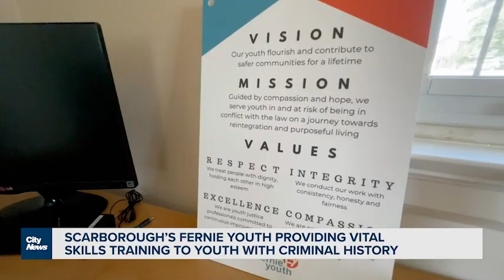Scarborough's Fernie Youth Services trains youth with criminal backgrounds in landscaping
Fernie Youth Services, a West Rouge-based charity, provides various supports to youth and young adults coming out of the justice system. They also operate Fernie Works, a full-service lawn care social enterprise company. Nick Westoll reports.